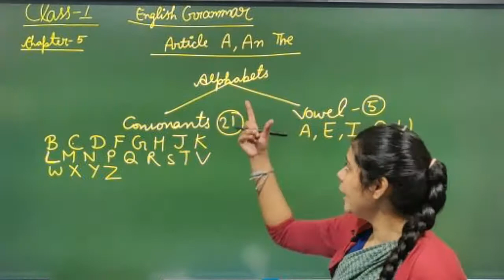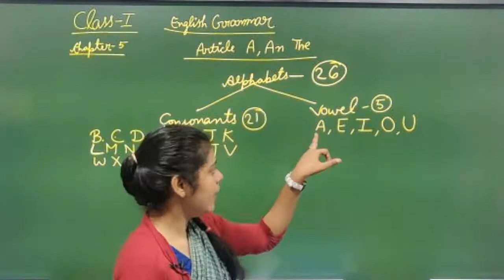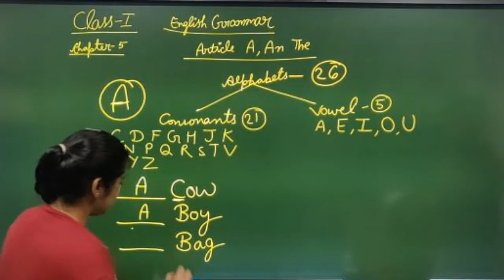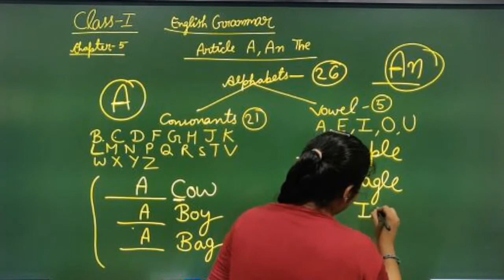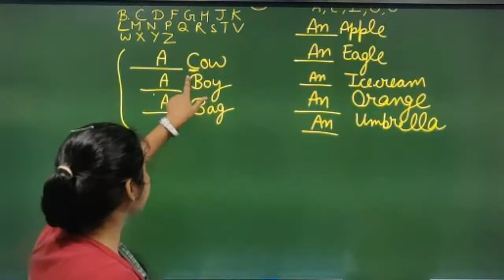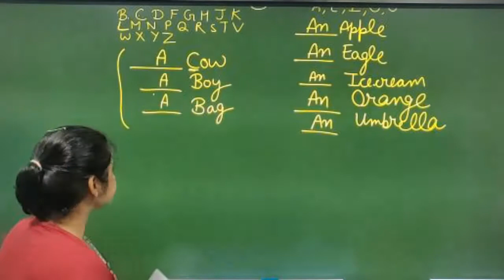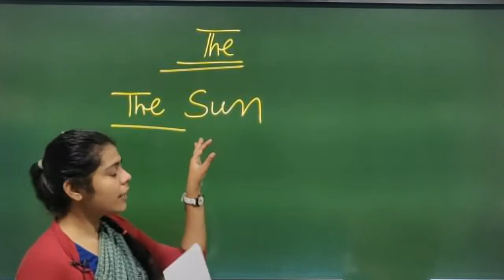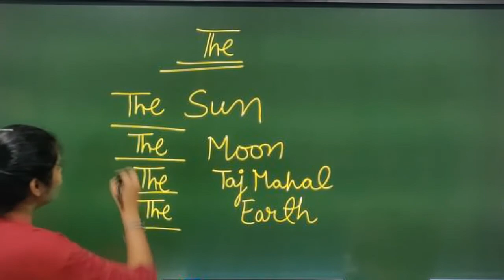CLASS 01 II ENGLISH GRAMMAR II CHAPTER 05 II